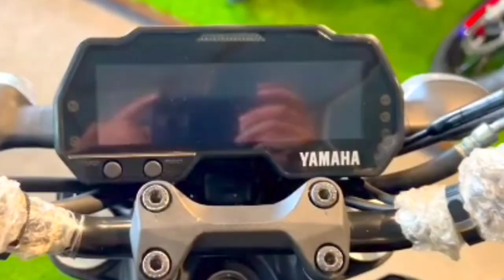Yamaha MT 150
OcampoYuka Yamaha MT 15, Para los que queremos MT pero no hay mucho dinero

Cilindrada 115 Centímetros Cúbicos
Potencia 15 Cv @ 10.000rpm
Torque 12.4 @ 8.000 rpm
6 marchas
Velocidad Maxima 120 km/h
Precio 3.6000 Dollar Aprox
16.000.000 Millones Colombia